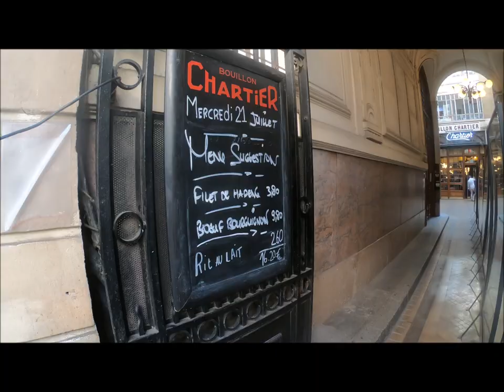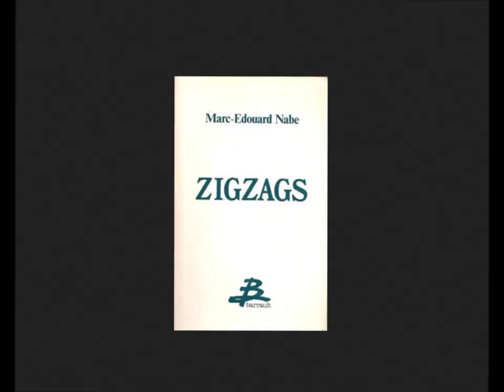Un restaurant - Marc-Édouard Nabe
Portrait du restaurant Chartier, par Nabe.

Lecture d'extraits du chapitre "Un restaurant" tiré du livre Zigzags.